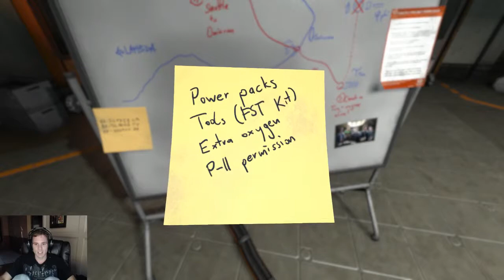SOMA Playthrough Pt. 20 - So...Not A Man-droid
SOMA - So I received some news today. Apparently i'm not a Man-droid, still sort of a robot though.